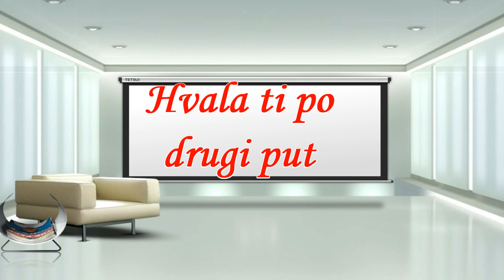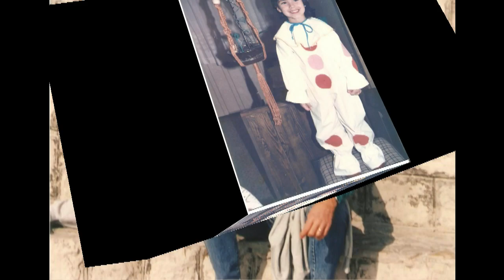Hvala ti po drugi put